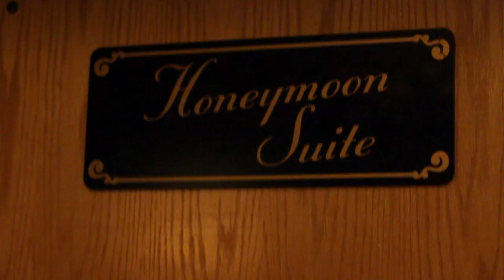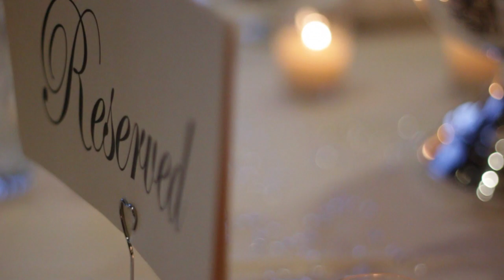Brooke and Brian Wedding (Gorilla Films Inc)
Brooke and Brian Devries - September 10, 2010 - Wolf Creek Utah